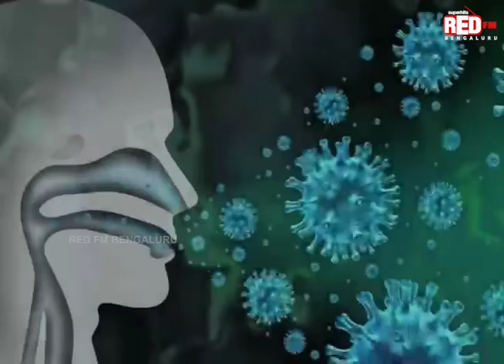Sanitize Wear Mask, and Maintain Social Distancing and avoid COVID-19. Stay Safe Stay Healthy.